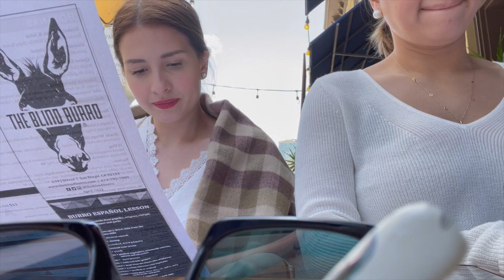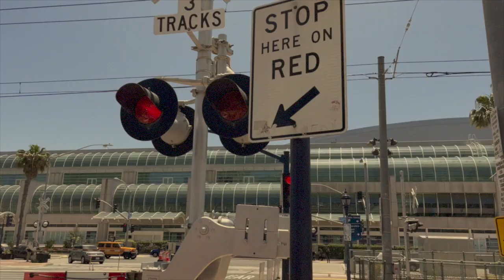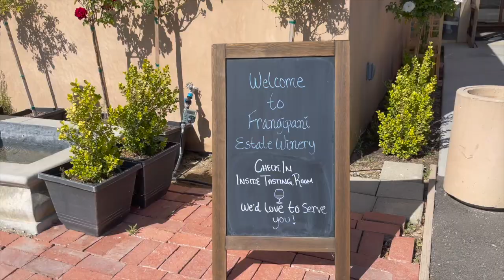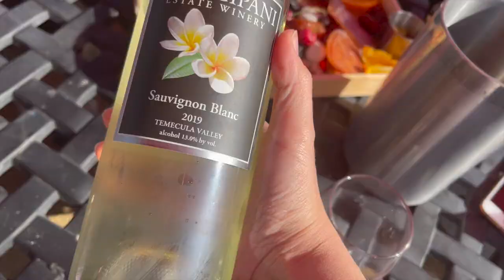Day Trip to San Diego! | wine tasting and tingz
Two Saints Beauty

xx love and light,
Tippy